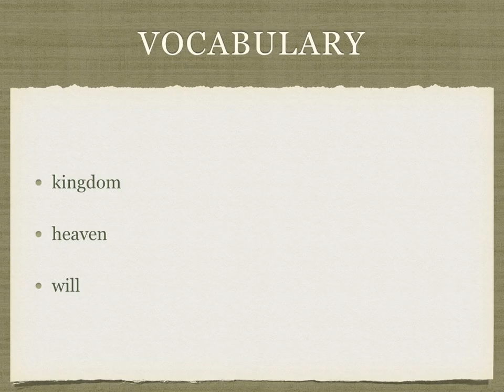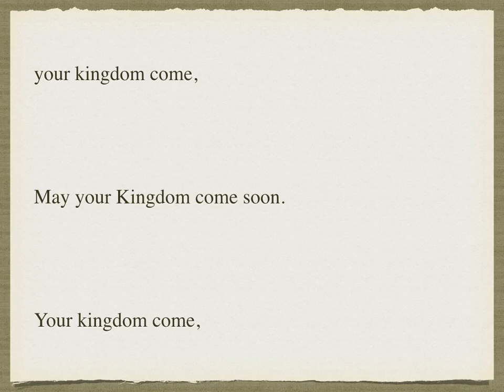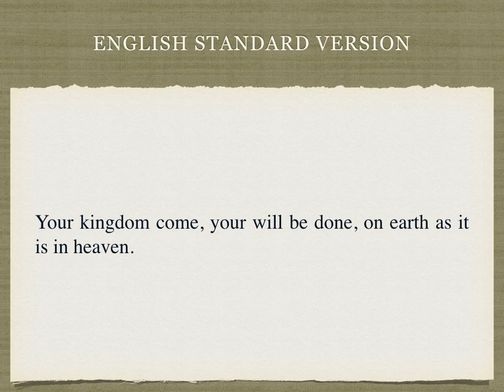WWM - Matthew 6:10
L. B. 영어성경아카데미(bible-academy.com) - 하나님의 왕국, 그분의 뜻!